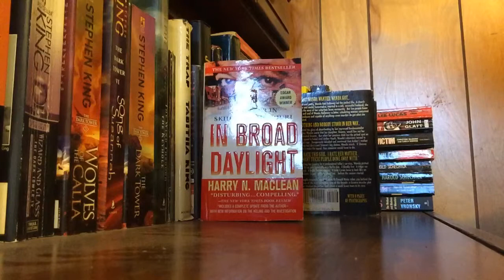In Broad Daylight by Harry Maclean Book Review